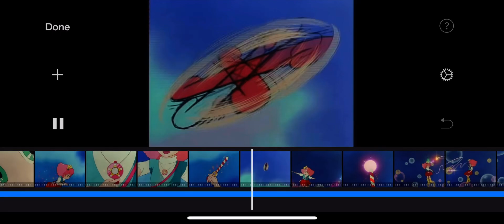Preview to my next magical girl AMV